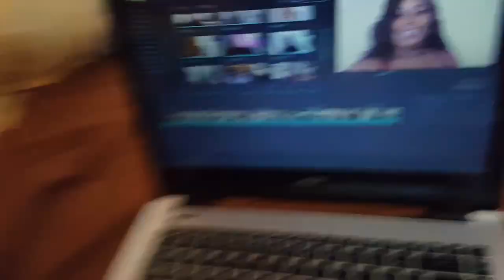JAMAICA VLOG #2|| WHY YOU MAD?? || SHICKAA CHUNG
Waaaaah Gwaan Youtube !!

Back at it again with a New Series of JAMAICA VLOGS!
We are on Day 1 and part of day 2 in this vlog! Meet my other half Kemar! :) He hates the idea of me recording everything ! LOL Join Me on my lovely vacation back home!

Also share with your aunty, uncle, cousin, madda, fadda, sista, bredda everybody !